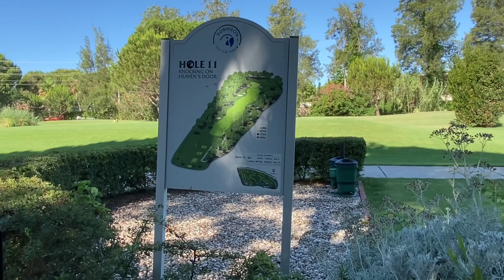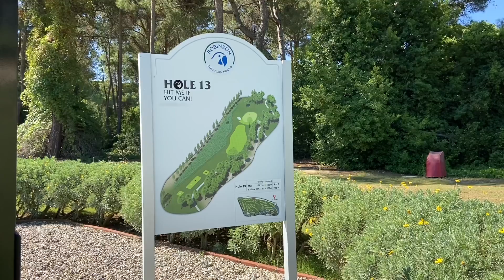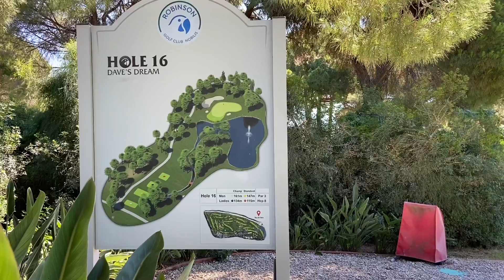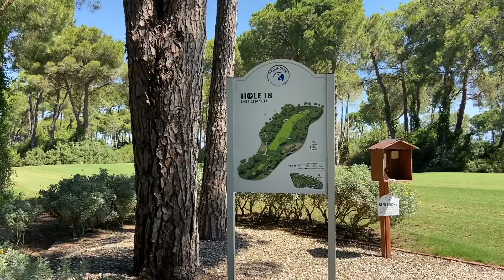ROBINSON CLUB NOBILIS - Back 9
Hier nun also der Robinson Nobilis Platz gespielt aus Golfersicht mit kleinen Tips und Kommentaren zum Angriff der Grüns. Bitte entschuldigt die Kürze des Videos aber es war wirkluch unerträglich heis an diesem Tag. Viel Spaß beim anschauen und lasst einen 👍 wenn Euch das Video gefallen hat. More Videos to come! 😎

0:00      - Intro
0:17      - what’s uuuuup!
1:33      - Bahn 10
2:34       - Bahn 11
3:11        - Bahn 12
3:58       - Bahn 13
4:26      - Bahn 14
5:03      - Bahn 15
5:45      - Bahn 16
6:33      - Bahn 17
8:02      - Bahn 18
9:43     - Last famous words….